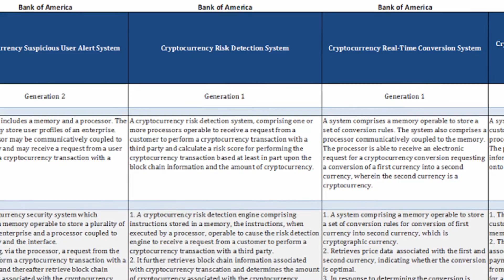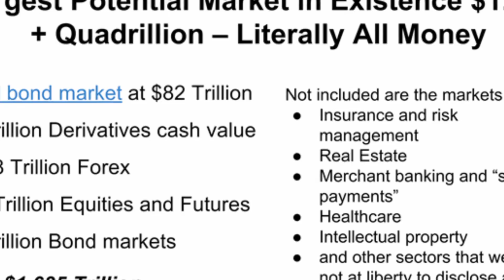Veritaseum: Patents, Paradigms & Expected Returns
Discussion on how Veritaseum was the first to apply blockchain tech to capital markets, the first to apply for patent protection, and the concept of "expected return" for investors who may be considering investing in the space.